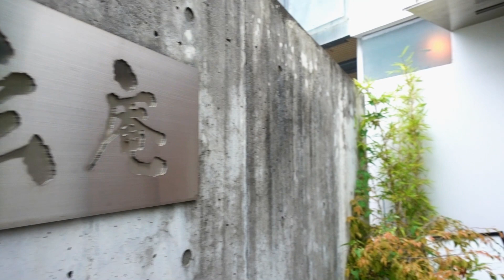【Soba (buckwheat noodles)】Mitaka , Tokyo「Yoshidaya Gen-an」2018.7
• Track Info:
Title: You
Artist:  idono
Genre: Chill